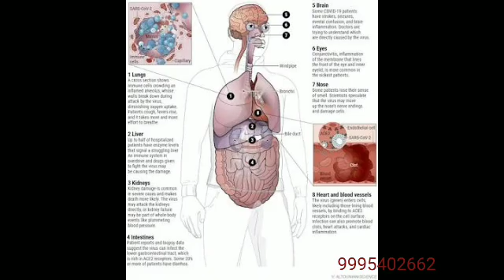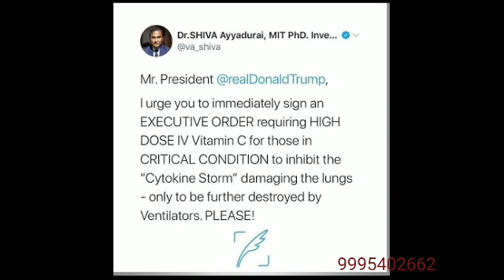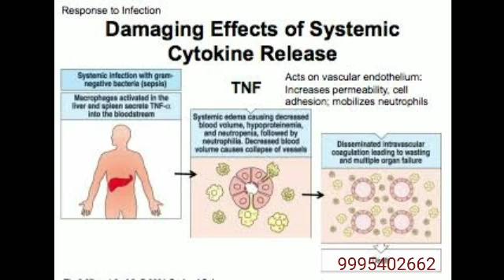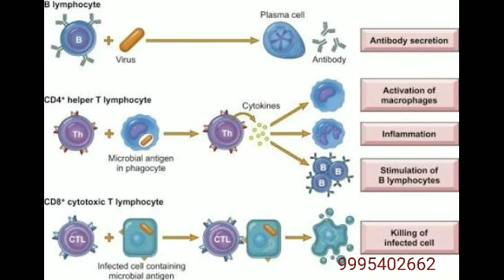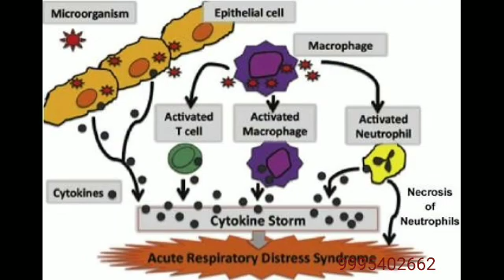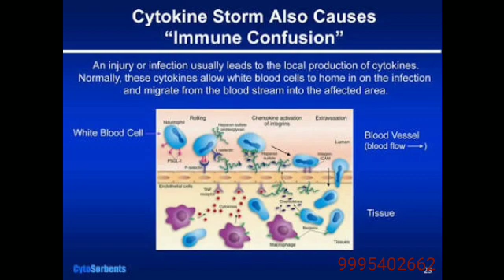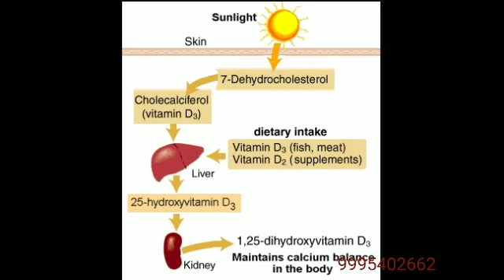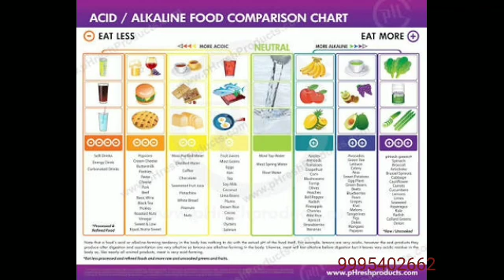COVID19 ന്റെ പോസ്റ്റ്മോർട്ടം റിപ്പോർട്ട്‌ എന്താണ് പറയുന്നത്....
കൊറോണ, covid 19 എന്ന മഹാമാരി എന്താണ് ശരീരത്തിൽ നടത്തുന്നത്, മരണ കാരണം എന്താണ്, എങ്ങനെ അതിജീവിക്കാം.
Covid19 corona cytokine storm#cure corona naturally...